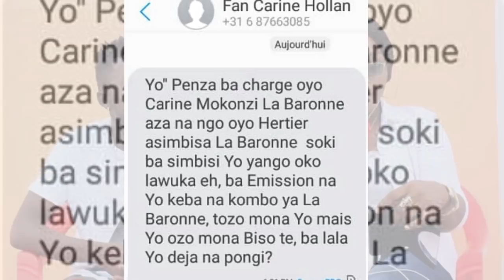SCANDALE: FAMILLE YA TSHIBA TSHIBASU TRÈS FÂCHÉ PONA FALLY ET MIMI TSHIKEVA AKANISA LE PASSEE NA Y